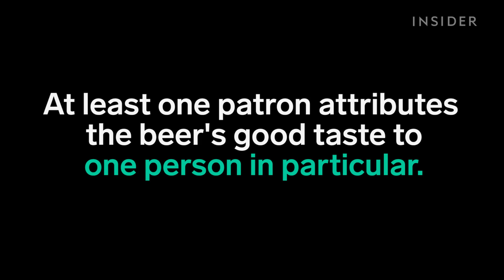See Inside A North Korean Bar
The Taedonggang beer shop is a popular bar in central Pyongyang, named after North Korea's favorite beer.  There aren't any stools or chairs, so patrons have to stand around tables.